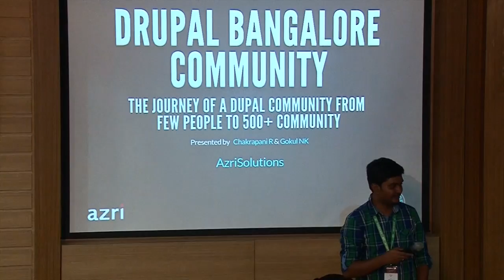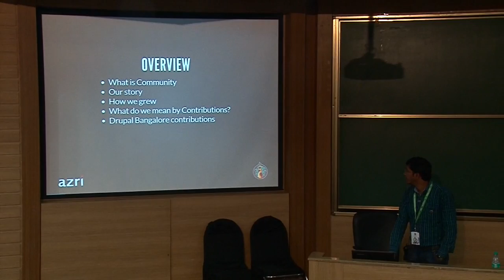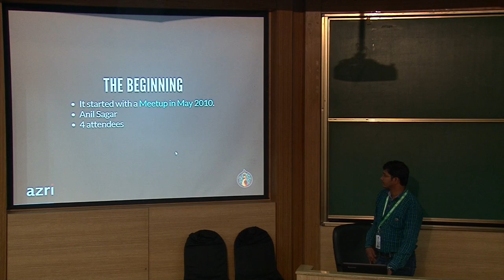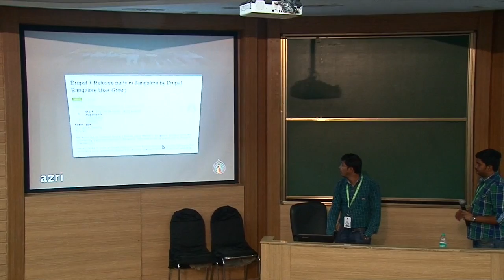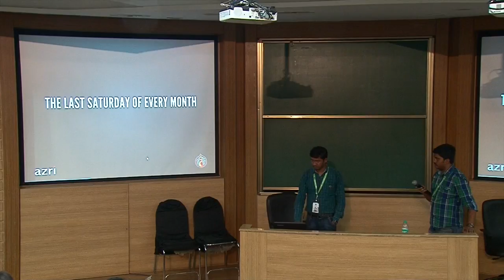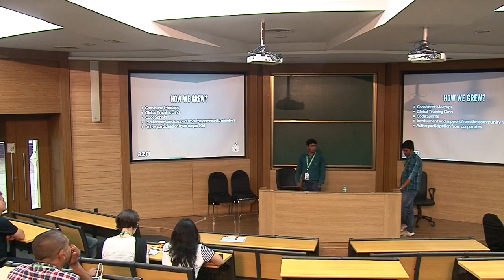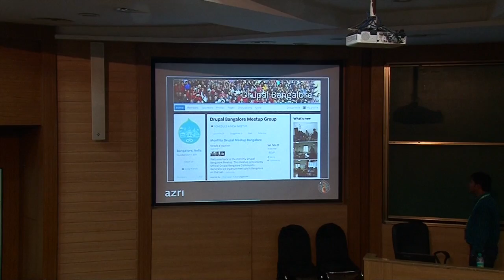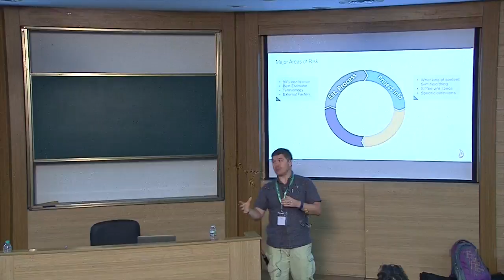DrupalCon Asia 2016: Bangalore community